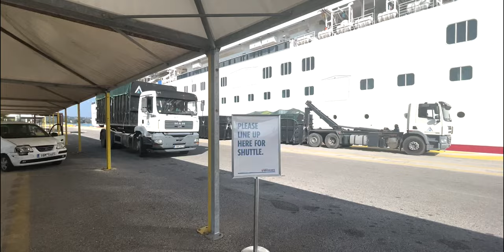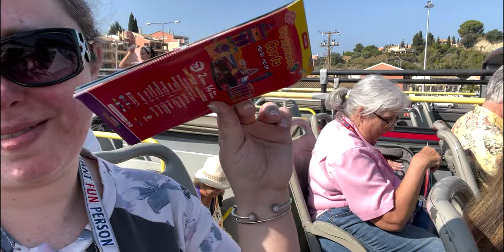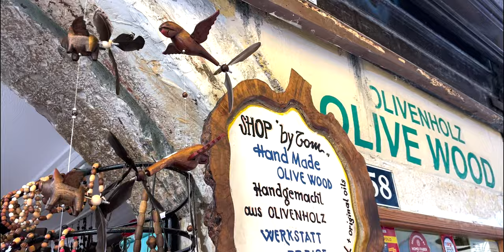Day 6: Hop On, Hop Off Bus in Corfu, Greece! (Cruise on the Carnival Pride!)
Today we're FINALLY in Greece! We're exploring the city... starting with the Hop On, Hop Off Bus! We'll get off and explore once we get to old town but the tour is so pretty! Plumbago, Oleander, Morning Glory, Bougainvillea... the flowers here are crazy beautiful.

19 Days on the Carnival Pride! Italy and Greece Itinerary:
Day 1: Embarkation Day (Civitavecchia)
Day 2: Naples, Italy (Sorrento and Pompeii)
Day 3: Day at Sea
Day 4: Dubrovnik, Croatia
Day 5: Kotor, Montenegro
Day 6: Corfu, Greece
Day 7: Messenia, Italy
Day 8: Day at Sea
Day 9: Livorno, Italy
Day 10: Disembarkation/Embarkation Day (Civitavecchia)
Day 11: Day at Sea
Day 12: Day at Sea
Day 13: Mykonos, Greece
Day 14: Kuşadası, Turkey
Day 15: Athens, Greece
Day 16: Santorini, Greece
Day 17: Katakolon, Greece
Day 18: Messenia, Italy
Day 19: Naples, Italy (Capri)
Day 20: Disembarkation Day (Civitavecchia)